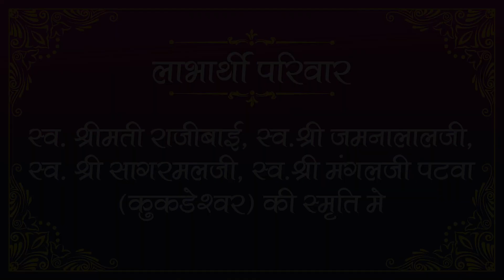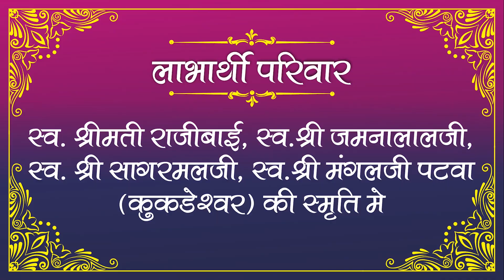Kukadeshwar Tirth कल्पसूत्र में वर्णित पार्श्व प्रभु के जीवनकाल से जुड़ा कुकडेश्वर तीर्थ Episode-31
We are glad to release our 31st episode of Tirth Sparsh Season - 2

प्रणाम..🙏

◆ जिस तीर्थ की प्राचीनता एवम् अलौकिकता कुछ अद्भुत ही है।

◆ श्री पार्श्वनाथ भगवान के जीवन काल के दरम्यान जिस तीर्थ की प्रासंगिकता बनी हुयी है।

◆ 108 पार्श्वनाथ भगवान में से एक श्री कुकड़ेश्वर पार्श्वनाथ भगवान जिस तीर्थ के मूलनायक है।

ऐसेे श्री कुकड़ेश्वर तीर्थ की भाव यात्रा करे..

🛕  तीर्थ स्पर्श - सीजन 2
🔯 A Divine Journey
~ यात्रा मालवा के मंदिरो की ~

Our Next Episode Release on 12/05/2021 (07:00 pm)